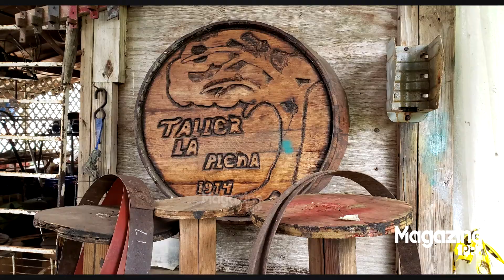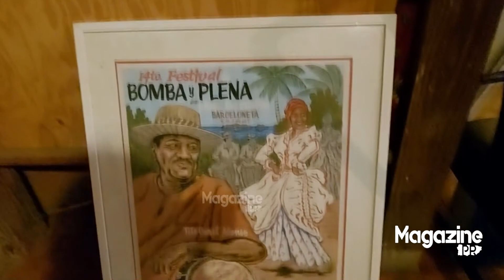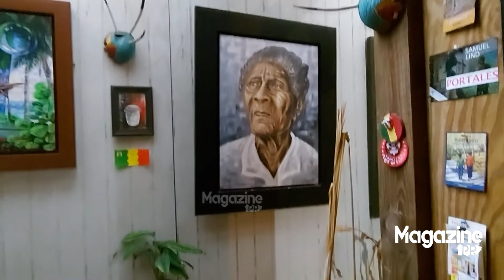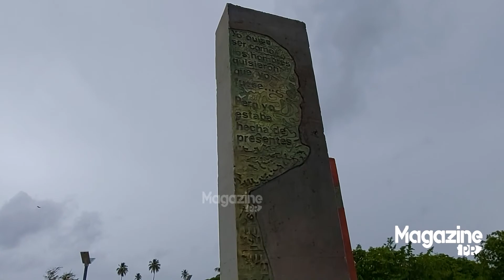voyturisteando por Loíza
Municipio de Loíza
Samuel Lind
Juan Fuente
Río Grande de Loíza